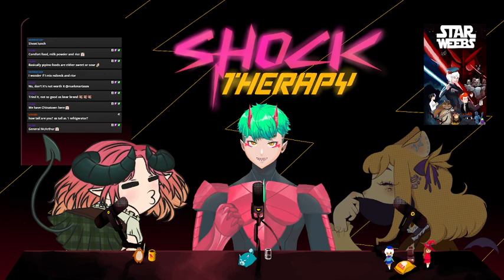Shock Therapy Podcast w/ Rinwaffles and Puripurin part 2